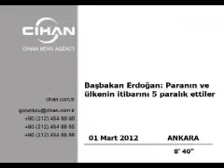Erdoğan: Paranın ve ülkenin itibarını 5 paralık ettiler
Başbakan Recep Tayyip Erdoğan, TL'nin yeni simgesi ile dünyada itibar kazanacağını söyledi. Merkez Bankası'nda Başbakan Yardımcısı Ali Babacan ve Merkez Bankası Başkanı Erdem Başçı'nın da katıldığı Türk lirasının (TL) yeni simgesinin açıklanması toplantısında konuşan Başbakan Erdoğan, Türk lirasına verilen yeni simge ile tarihi bir adım atıldığını kaydetti.

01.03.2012